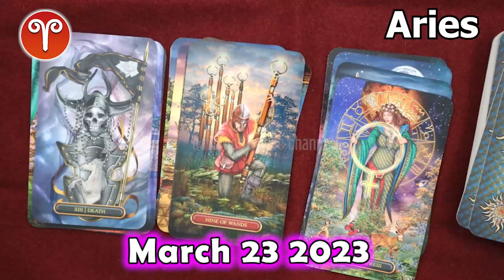❎ HOROSCOPE FOR TODAY ❎ aries daily HOROSCOPE March 23 2023 ❤️ 🌞 tarot horoscope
Aries daily horoscope  March 23, 2023
Daily horoscope aries 23 March 2023
Horoscope aries March 23, 2023